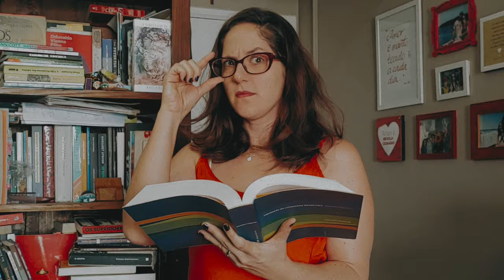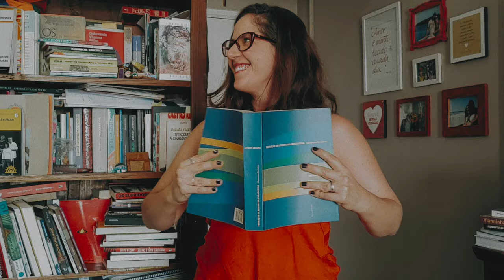Toca a Sanfoninha (Guto Leite e Tomás Antônio Gonzaga)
"Toca a sanfoninha" é o primeiro single do álbum "Máquina do tempo", a ser lançado no final de 2021. Trata-se de um funk feito por Guto Leite sobre o poema "Lira I", do livro Marília de Dirceu, de Tomás Antônio Gonzaga.

FICHA TÉCNICA

/// MÚSICA

Guto Leite, sobre poema de Tomás Antônio Gonzaga

Produzido por Luciano Mello
Arranjo: Luciano Mello e Guto Leite

Vozes: Guto Leite
Eletrônicos: Luciano Mello

Gravação e mixagem: Luciano Mello
Gravação de vozes: Antônio Flores
Masterização: Marcos Abreu
Capa e fotografia: Patrick Tedesco

/// BAILARINOS

Aline Malanovicz
Gabriela Orosco
Guilherme Orosco
Guto Leite
Hugo Lorenzetti Neto
Karen Pupp Spinassé
Kedilen Dutra
Lígia Balista
Lívia Araújo
Luciano Mello
Maria Avelina Gastal
Maria Teresa Vieira
Marina Soares
Patrick Tedesco
Rochele Bagatini
Vanessa Longoni

/// PRODUÇÃO

Produção Executiva: Cleverson Ferreira
Montagem e Finalização: Bruno dos Anjos

Produção de Conteúdo: Johnny Rickes
Assessoria de Comunicação: Samantha Reis

Fotografia Still: Elizabeth Thiel
Agradecimento: Biblioteca Pública do Estado do Rio Grande do Sul

Realização: OCorre Lab
Comunicação: Voo Conteúdo